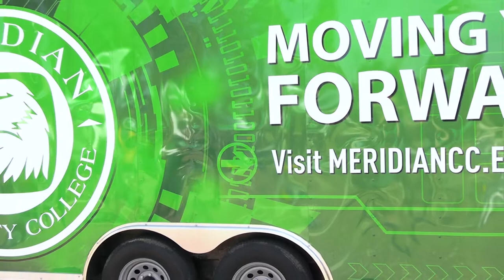MCC: Recruiting Trailer Reveal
Meridian Community College revealed their new recruiting trailer with a tailgate party.  The trailer can be seen at high school football games throughout Lauderdale County.